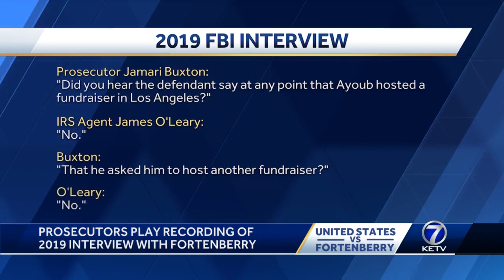Prosecutors play recording of 2019 interview with Congressman Jeff Fortenberry